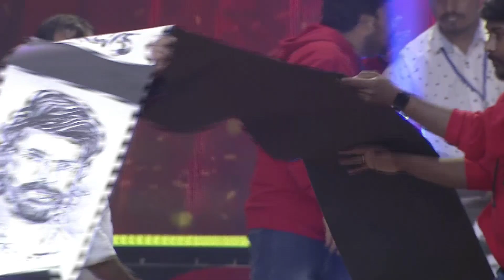RamCharan tej all movie hand painted by Dr.Harsha